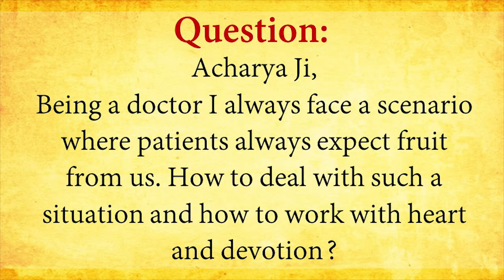Being a truthful doctor || Acharya Prashant (2017)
Video Information: 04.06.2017, Open Session, Noida, UttarPradesh, India

Context:
~ Who is a good doctor?
~ What are duties for a doctor?
~ How to work for a great cause?
~ Do doctors work for only money?
~ Who is a faithful doctor?
~ What is duty of a doctor to his patients?